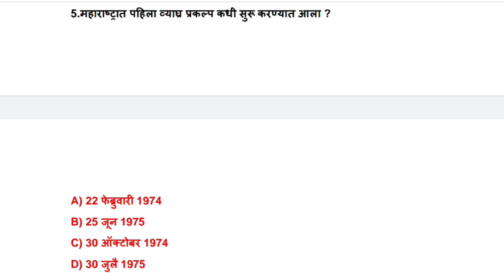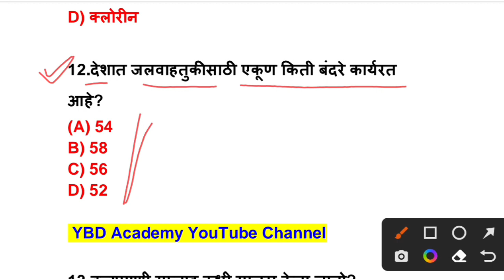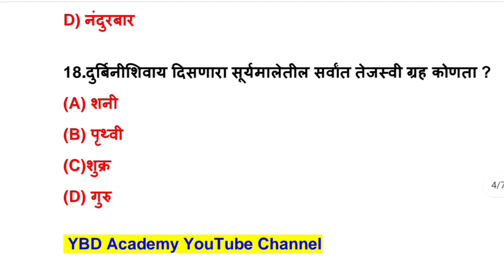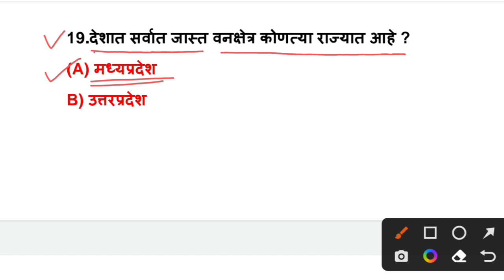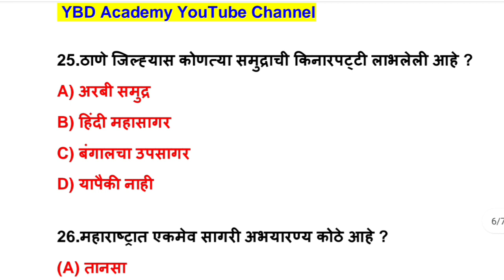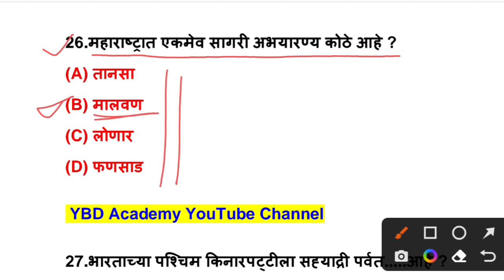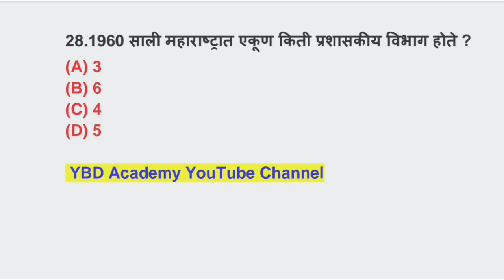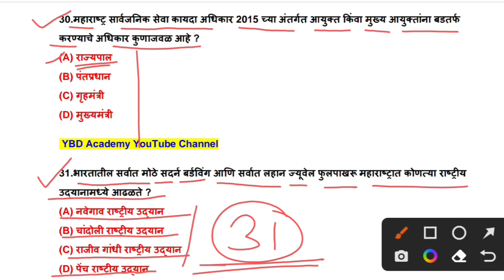वने आणि पर्यावरण | वनरक्षक भरती | Vanrakshak Bharti 2023 | Vanrakshak Bharti Question Paper part 6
वने आणि पर्यावरण | वनरक्षक भरती | Vanrakshak Bharti 2022 | Vanrakshak Bharti Question Paper 2022 part 6

वने आणि पर्यावरण | Vanrakshak Bharti 2022 | Vane Ani Paryavaran | Vanrakshak Bharti Question PaperYBD academy YouTube channel part 6

आजचा आपला हा video वनरक्षक / वनपाल/वनसेवा/Forest Guard या पदासाठी online झालेल्या परीक्षेत विचारण्यात आलेल्या प्रश्नांची स्पष्टीकरण बघणार आहोत . ज्यांची परीक्षा द्यायची अजून बाकी आहे त्या सर्वांसाठी अत्यंत महत्त्वाचे (30 प्रश्न ) आहोत, परीक्षेत आपणास नक्कीच याचा फायदा होईल.

Hello Friends.
We will look into the questions asked in today's online examination for this vdo forest guard / forester / forest service / forest guard. Those are still very important (30 questions) for those who are yet to take the exam, of course you will benefit from this.

नमस्कार मित्रांनो.

[[ वनरक्षक भरती test सिरीज जॉईन करण्यासाठी

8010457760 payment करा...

🔥 VIDEO COVER TOPICS::

vanrakshak question
vanrakshak question
vanrakshak question paper
vanrakshak question answer

🔥 VIDEO RELATED TOPIC::

Maharashtra vanrakshak bharti 2019 Maharashtra Forest Guard Question paper 2019
महाराष्ट्र वनरक्षक भरती प्रश्नपत्रिका
Forest guard question paper 2019
Forest guard exam paper Mega bharti 2019 Mahapariksha, 2019 Maha bharti
2019 vanrakshak vanpal question and answer
YBD Academy
वनरक्षक पात्रता 2019
वनरक्षक भरती 2019 लेखी अभ्यासक्रम वनरक्षक भरती महाराष्ट्र 2019
वनरक्षक भरती महाराष्ट्र 2019 वनरक्षक भरती महाराष्ट्र 2019
admit card vanrakshak bharti 2019 abhyaskram
maharashtra vanrakshak bharti 2019

likes.

- By YOGESH DHARADE